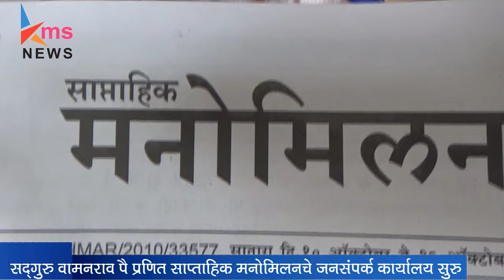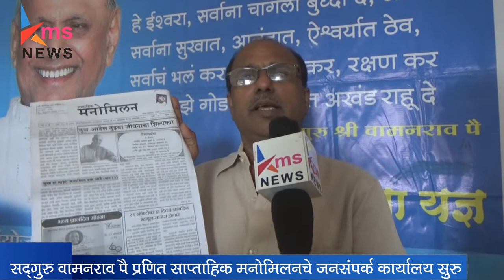10 12 16 kms news